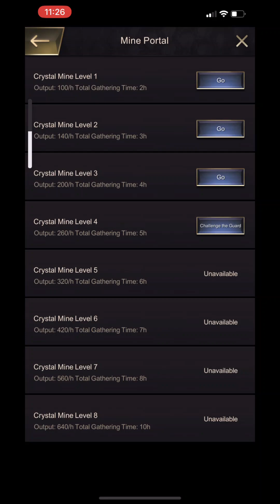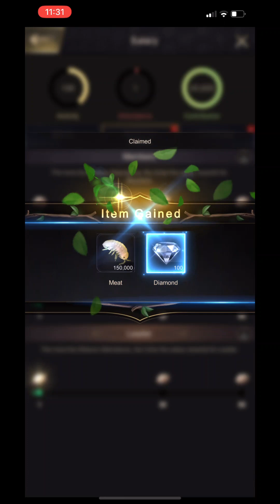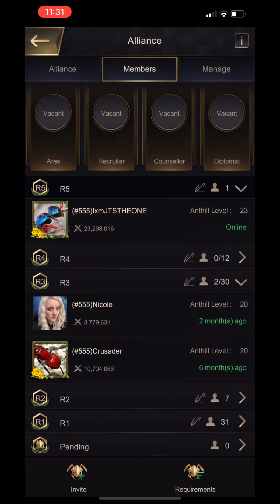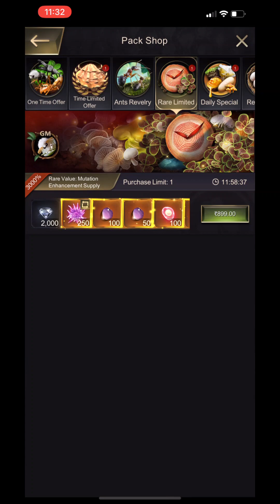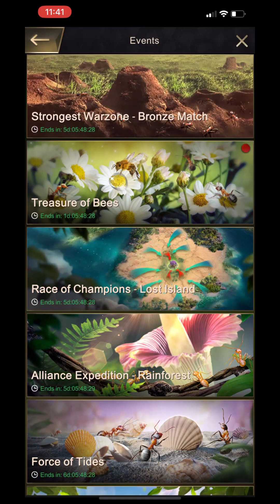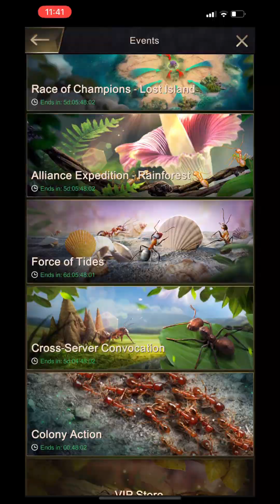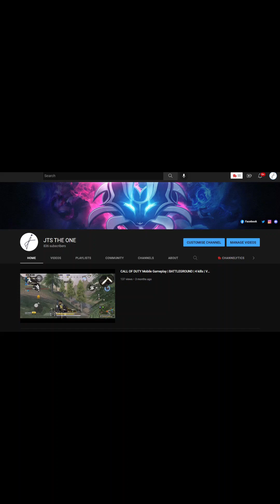The ants 🐜 underground kingdom | Queen Level 23 | gameplay 321